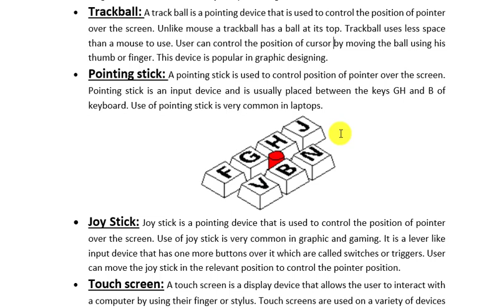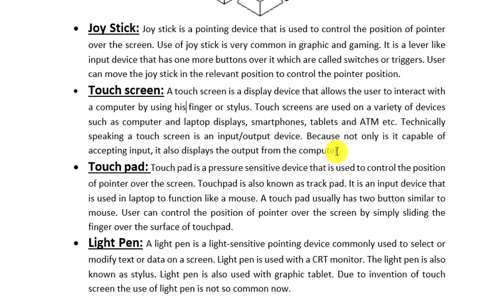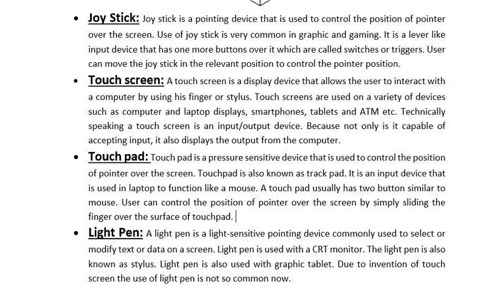What are pointing devices in computer | Computer basics lecture at school level in urdu/Hindi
Complete details of pointing devices is given here...
Further you may check the following topics videos in the play list 9th computer Multipedia. if you find difficulty in finding the relevant video then please let us know in the comments box. we are here to help you more than your expectations.
Computer basics lectures,
computer educational video for children,
computer basics at school level,
Computer fundamentals,
Computer lectures for CBSE and NCERT classes,
Computer for grade 4,
computer for grade 5,
computer for grade 6,
computer for grade 7 lectures,
computer for grade 8 lectures,
Input devices in computer,
keyboard in computer lecture,
what are pointing devices in computer,
mouse vs track ball in computer,
joystick vs pointing stick in computer with examples,
touch pad vs touch screen in computer,
what is the function of light pen,
source data entry devices in computer,
scanning devices in computer,
scanner and its uses,
what is bar code reader in computer,
what is MICR where MICR is used in computer,
What is OCR and how to use OCR in computer,
what is OMR and its uses in computer,
Smart card reader in computer,
Magnetic strip card reader,
audio devices vs video devices,
output devices in computer,
monitor and its use in computer,
CRT vs LCD VS gas plasma display vs LED computer screens,
What are printers and their types,
Difference of impact printer and non impact printers,
what is dot matrix printer,
what was daisy wheel printer,
what was line printer,
what is LASER jet printer,
what is ink jet printer,
what are thermal printers,
drum plotters vs flatbed plotters,
Projector definition and its use,
speakers in computers,
What are I/O devices how they are difference from input devices,
for what purpose fax was used,
what is digital camera in computer,